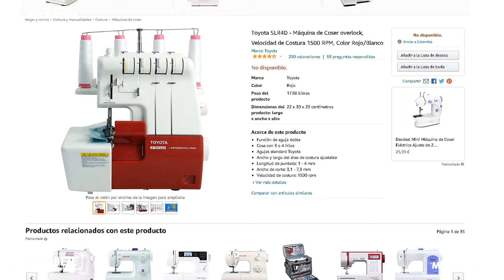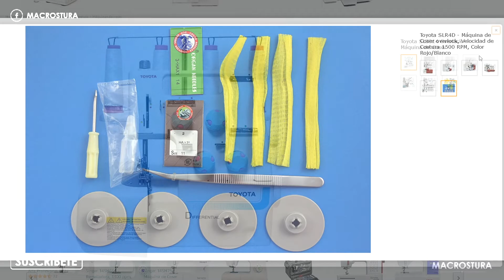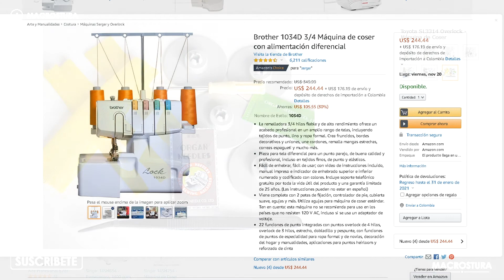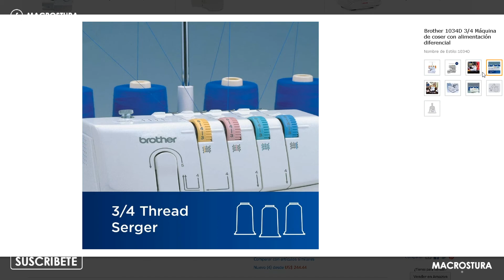► ¿Para qué sirven las Máquinas REMALLADORAS u OVERLOCK? 🧵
Mira todo lo referente a las máquinas remalladoras o de overlock acá! ✅

❤️ Mi grupo de Facebook (Ideas, proyectos, novedades y más).

En el día de hoy vamos a hablar un poco sobre las máquinas remalladoras u overlock las cuales son ideales para remallar costuras y que estas queden perfectas, son máquinas las cuales si o si debes de tener dado el caso de que vayas a montar tu negocio profesional. No son indispensables.

Te deseo las mejores de las suertes.

Si te GUSTÓ el vídeo no olvides regalarme un ME GUSTA 👍 COMPARTIR 💬con tus amigos y SUSCRIBIRTE al canal, RECUERDA activar la CAMPANITA 🔔 para que te enteres de lo nuevos vídeos!